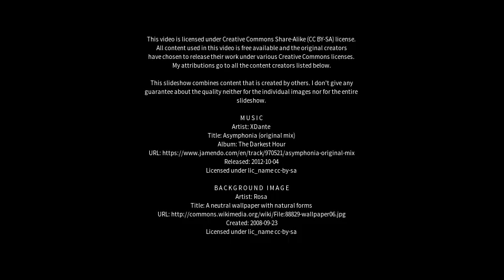Best places to visit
Best places to visit - Granton (Australia) Best places to visit - Slideshows from all over the world - City trips, nature pictures, etc.